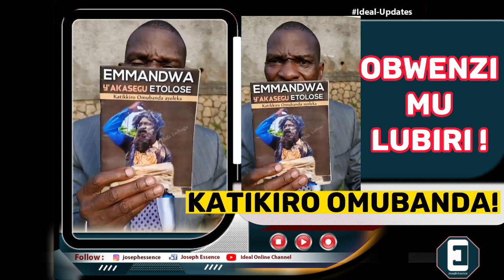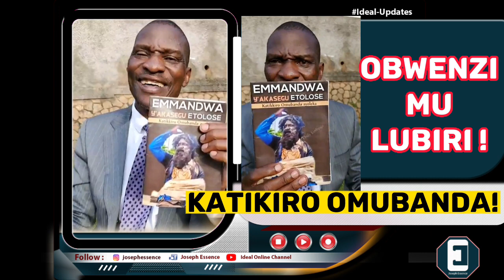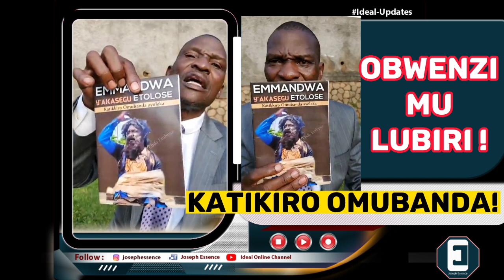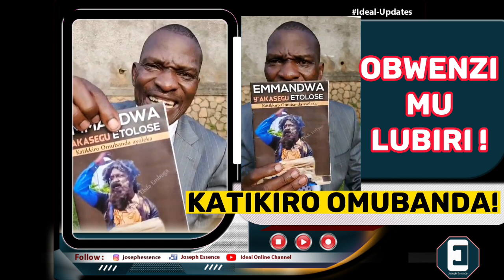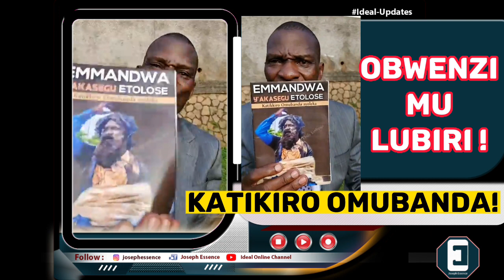Obwenzi mu Lubiri! Katikiro omubanda! Tamale Mirundi alina Bwiino